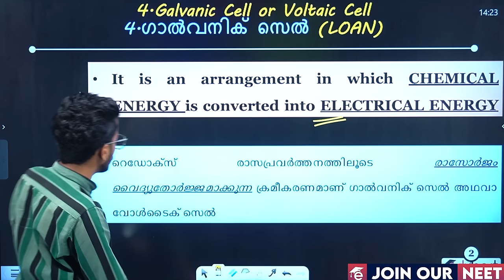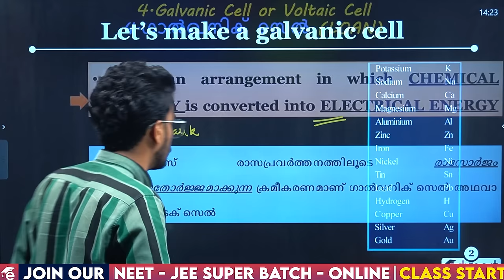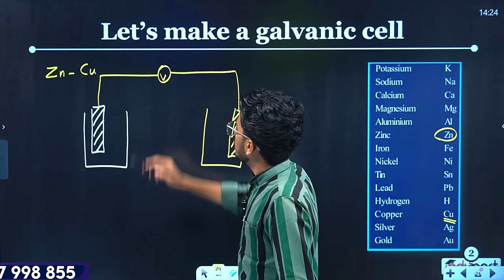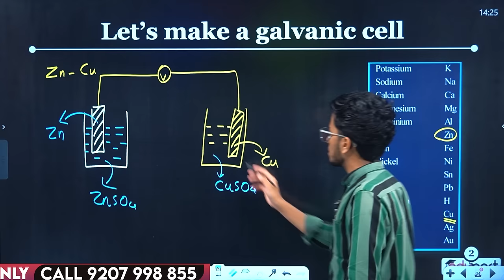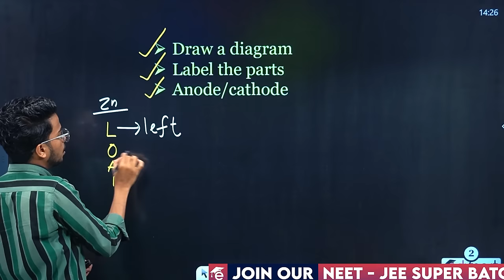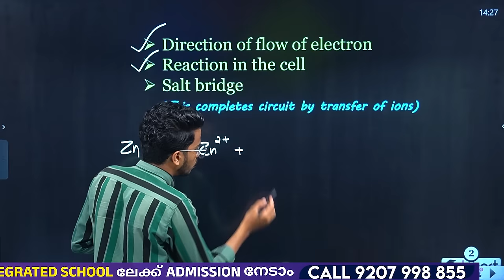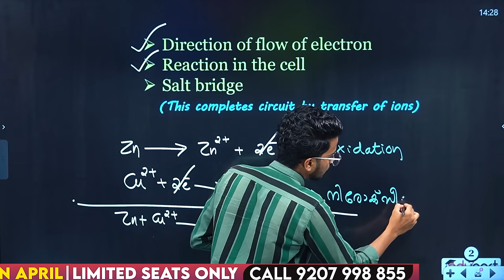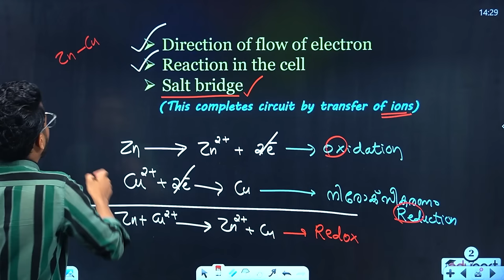SSLC Chemistry Public Exam | Galvanic Cell - Sure Question | ഇത് മാത്രം പഠിച്ചാൽ മതി | Eduport SSLC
Preparing for your SSLC chemistry exam? Watch this video to master the topic of Galvanic Cells and ensure success! Eduport SSLC presents the sure question that will help you ace your exam. Don't miss out on this important study resource!